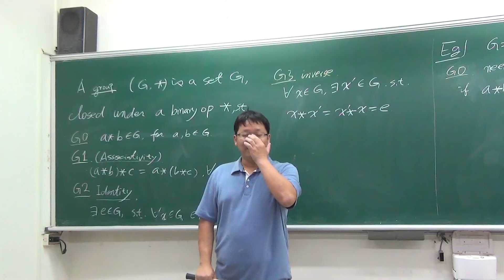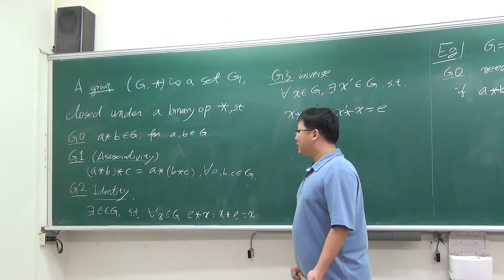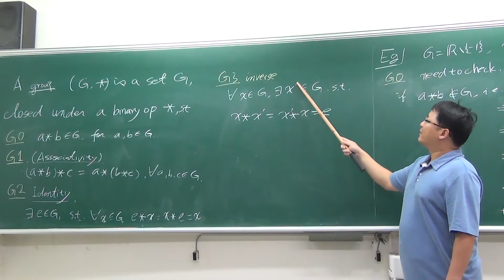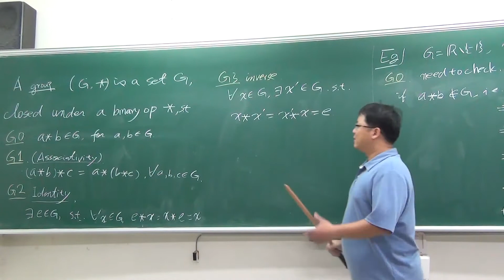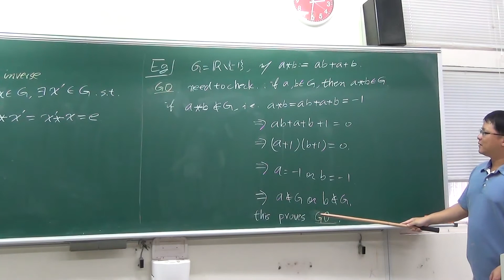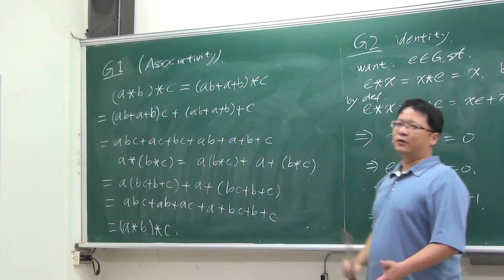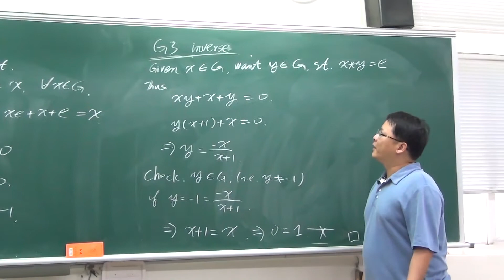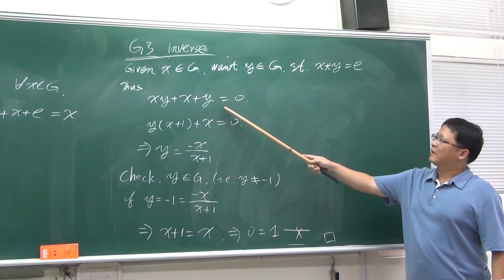國立臺南大學 group 陳憲揚老師